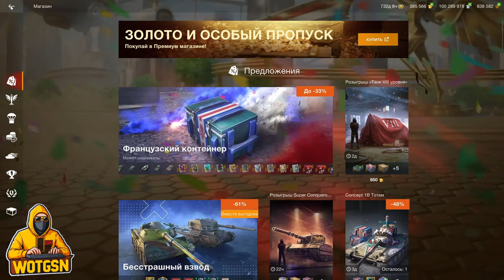💥Открытие до ПОБЕДЫ💥Французские КОНТЫ в WoT Blitz 2024 | WOT-GSN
ZyoZyaLand:
◈ Адрес (ПК): d34.gamely.pro:20281
◈ Телефон - Адрес: d34.gamely.pro | Порт: 20281

ПОДДЕРЖИ АВТОРА:
3. Отправить подарок (Евро сервер) в игре на Ник - "__GSN__"